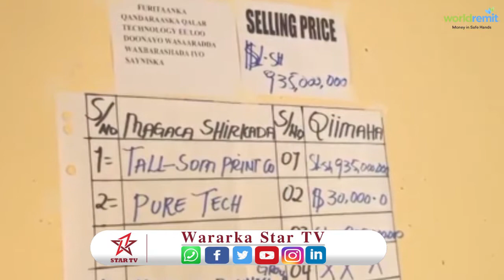Gudiga Qandaraysad ayaa shaaciyey qandaras lagu guuleystay